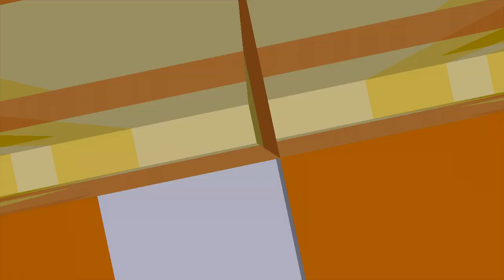Minecraft Wii U - Super Mario Series - WAR! [20]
THERE IS A WAR IN THE MUSHROOM KINGDOM! RUN!! THIS IS NOT A DRILL!

Craziest role playing adventures with Daily Minecraft Videos, Tripolar

► Minecraft Minigames

► Minecraft Challenges

► Crrative Adventure Series and Tripolar

► Role Playing Adventures